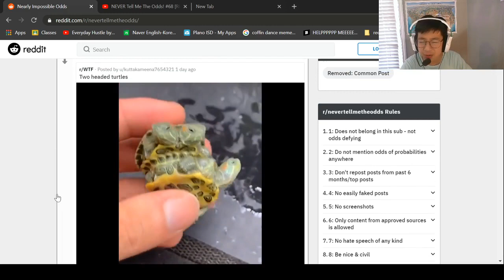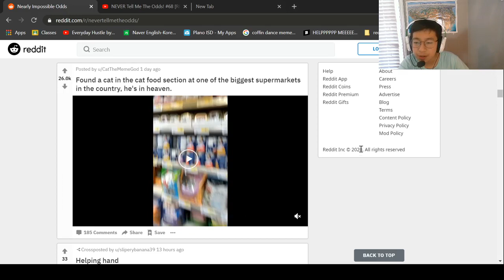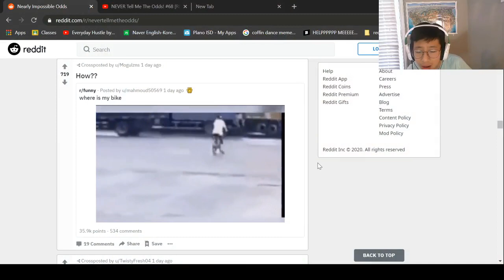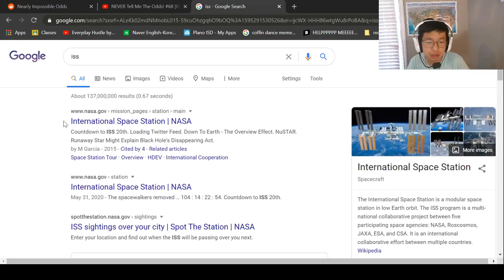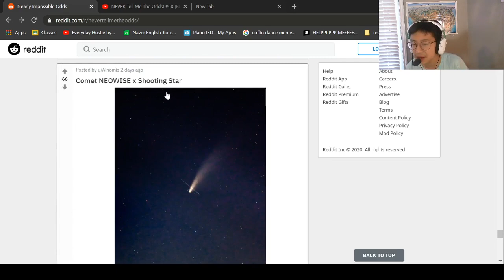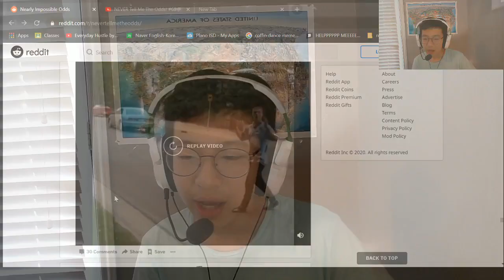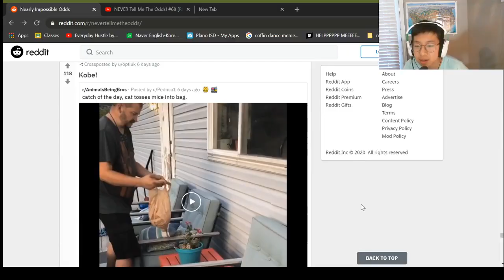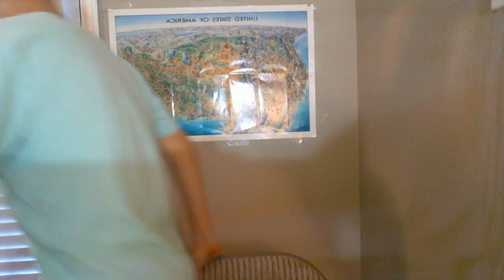NEVER TELL ME THE ODDS! | r/nevertellmetheodds | REDDIT REVIEW #7 | (BY AN EPIC PIGEON)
NEVER TELL ANYONES ODDS GUYS! NEVER!

jOel pIGEoN!

TO SEE SOME OF THOSE MEMES CLICK HERE!